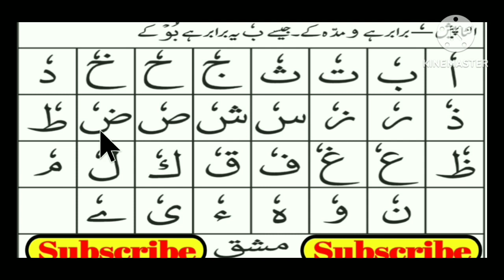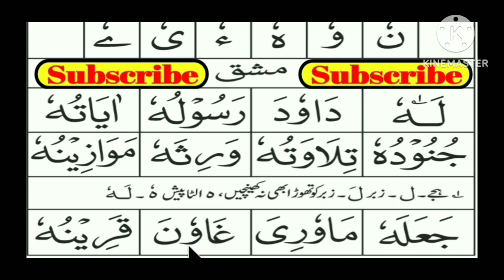ulta pesh | ulta pesh noorani qaida | ulta pesh kaise padhte hain | ulta pesh wale alfaz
quraanenabi.sunnatekalma

khada zabar ki takhti
khada zabar khadi zer ulta pesh
khada zabar kaise padhe
khada zabar ka qaida
khada zabar ka kayda
alif khada zabar aa
noorani qaida khada zabar

khari zabar in arabic
khari zabar
khadi zer
khari zer

khadi zindagi
khari zabar
khori zindagi phir dobara milni hai
ki nahin
khori zindagi phir dobara milani
hai ki nahin status
khadi zer
khori zindagi status
khori zumwalt
khari zer

khadi zer |
khari zer |
noorani qaida khari zer |
khadi zer takhti